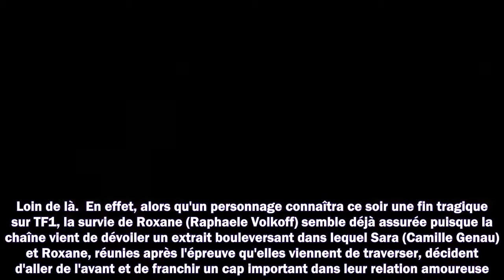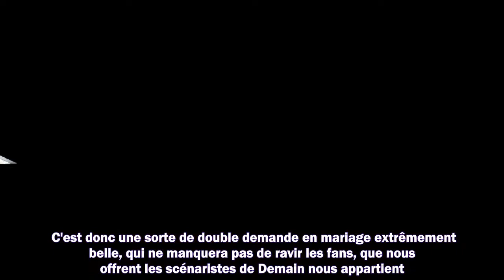Demain nous appartient : une demande en mariage inattendue dans les prochains épisodes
Meilleurs films
Meilleurs documentaires
Avant-premières
Box Office
Festivals
Court-métrages